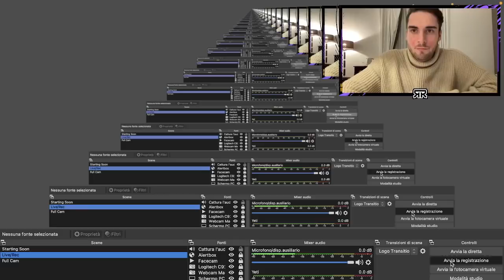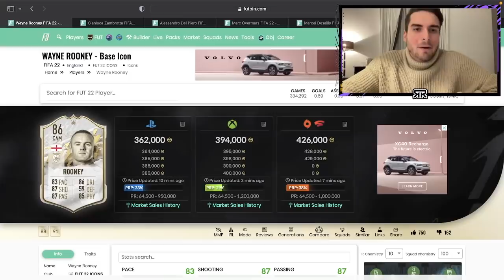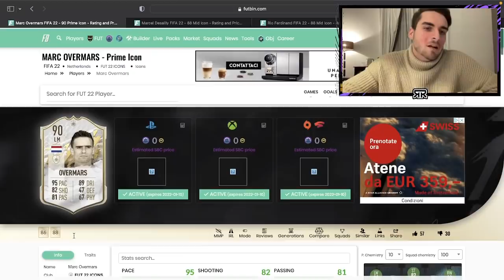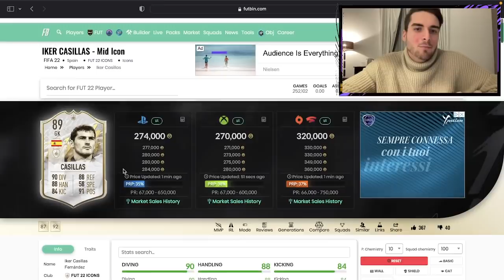LA COMBINAZIONE PERFETTA PER I NUOVI ICON SWAP! || FIFA 22